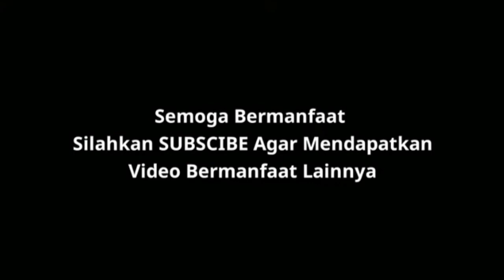Kisah Syekh Bamakhromah Yang Taat Kepada Gurunya Syekh Abu Bakar bin Salim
Assalamualaikum Warohmatullohi Wabarakatuh.

Tausiah Habib Bahar, Kisah Seorang Murid Atau Santri Yang Sangat Taat Kepada Gurunya. Sangking Taatnya Ini Murid Ia Sampe Sholat Membelakangi Kiblat Untuk Menaati Perintah Dari Gurunya Yang Mulia Ini.

Pembicara : Habib Bahar bin Smith

Terimakasih Buat Sahabat Semua Yang Sudah Mendukung dan Mensupport Channel Ini, Semoga Bermanfaat.